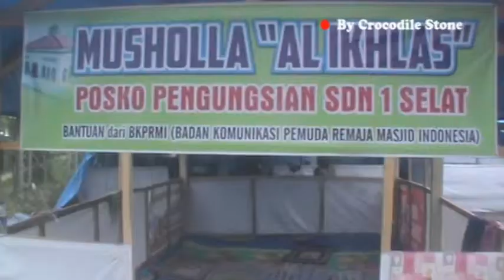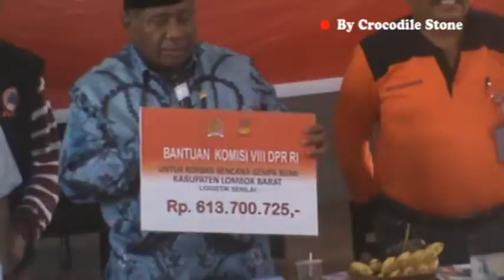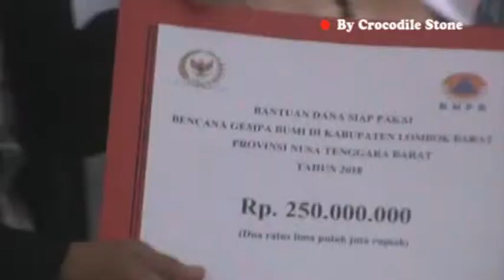Kunker Komisi VIII DPR RI & Pemberian Bantuan 900 Juta Korban Gempa